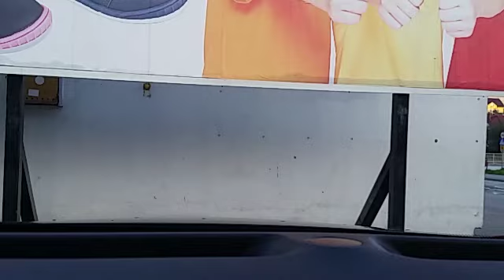Timelapse Solina - Rzeszów 16.04.2017 17:15-20:15